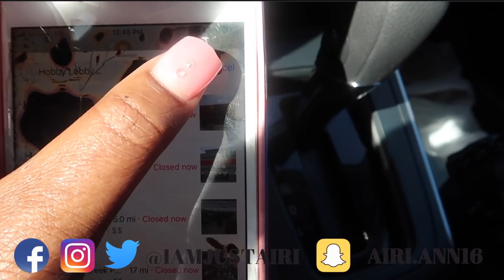CHRISTMAS TREE HUNT FT DANIEL AND JULIETTE | VLOGMAS DAY 2